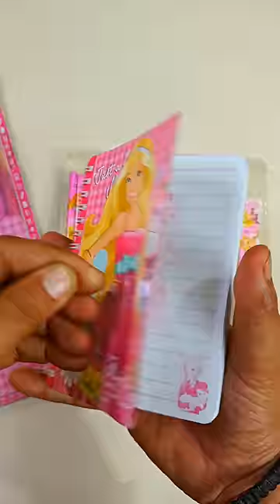huge barbie stationery set, unboxing and review, stationery collection, pencil case